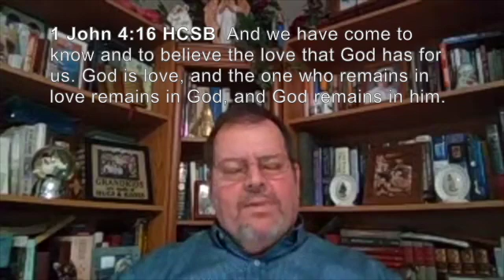NLBC The Love of God: A Valentines Day Message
Message from February 14th: The Love of God: A Valentines Day Message

Romans 5:8

1 John 4:8

1 John 4:16

Isaiah 53:3

Isaiah 52:14

Isaiah 50:6

Isaiah 53:7

Hebrews 9:27

John 10:18

Philippians 2:8

Isaiah 53:5-6

Romans 5:6-8

Romans 5:7-8